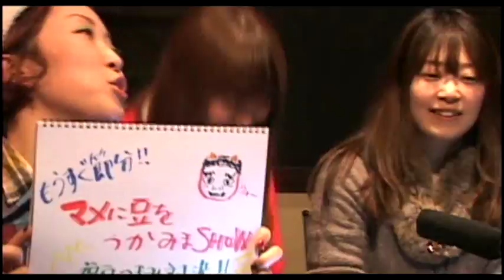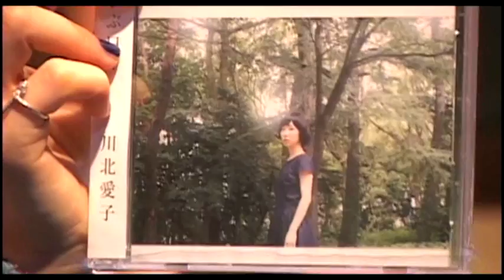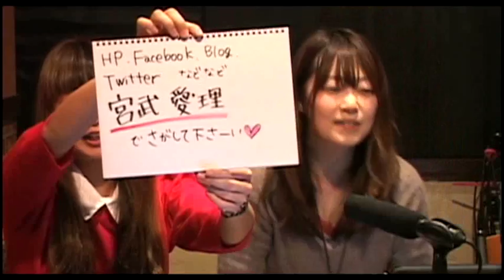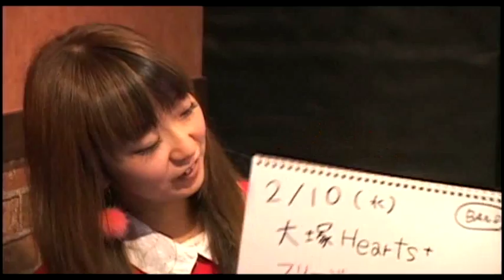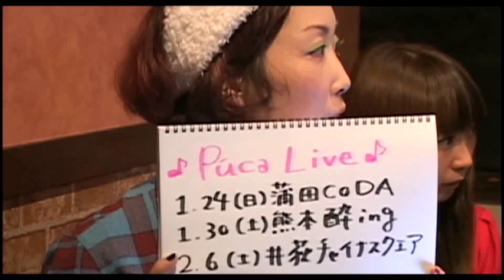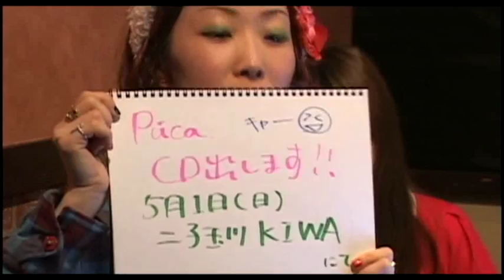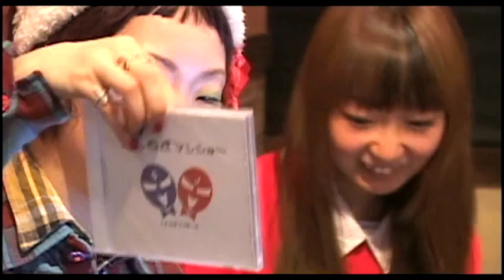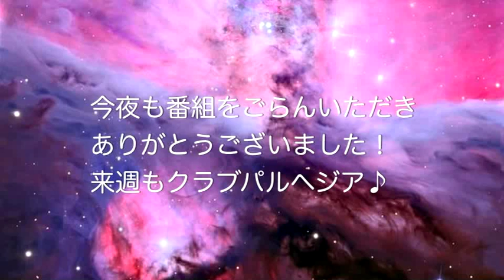vol.244Púca/宮武愛理/*eritwin twinkle*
Club Parrhesia（クラブパルヘジア）Vol.244
1月19日（火）20:00～22:00
MC：Púca
ゲスト：宮武愛理/*eritwin twinkle*
場所：チャイナスクエア（西武新宿線 井荻駅南口徒歩1分）